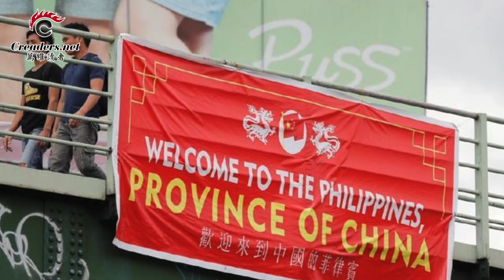习近平和杜特尔的交易，一手拿钱一手换南海 （《万维追击》 20181121）